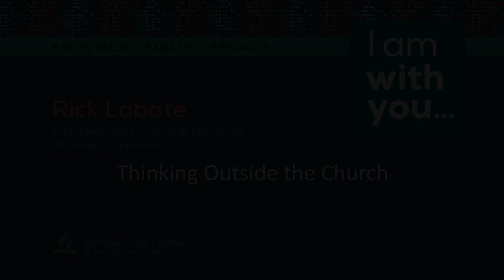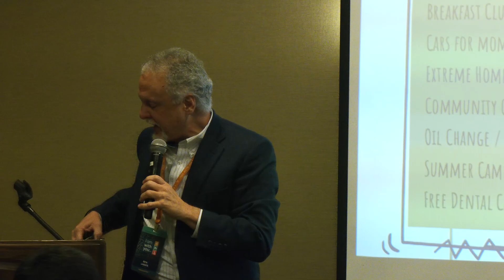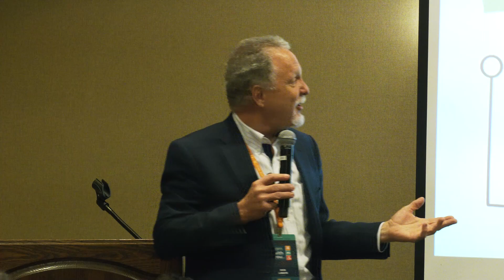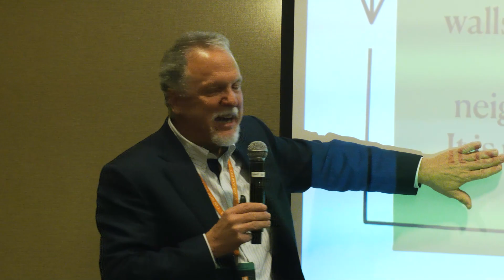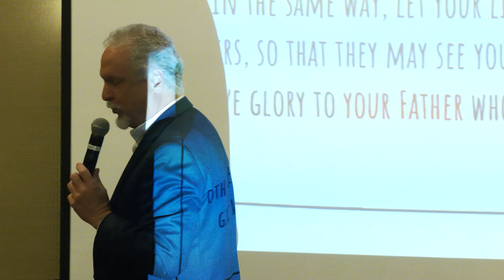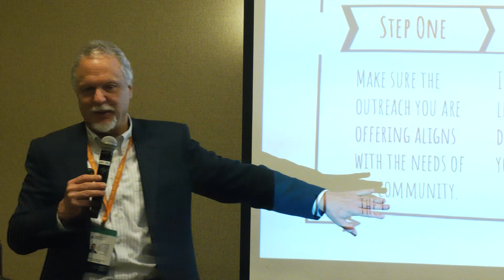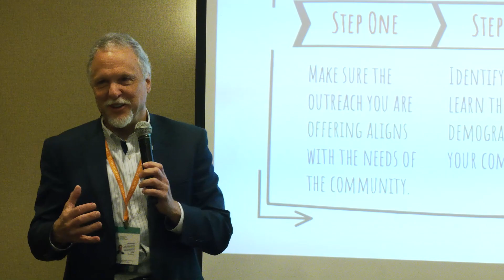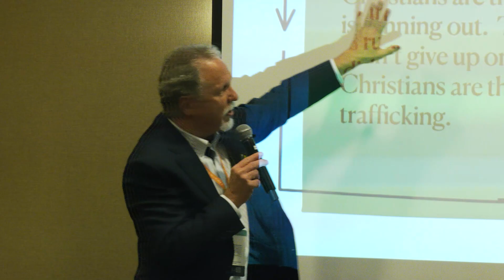Columbia Union Evangelism Workshop: Rick Labate | Thinking Outside the Church